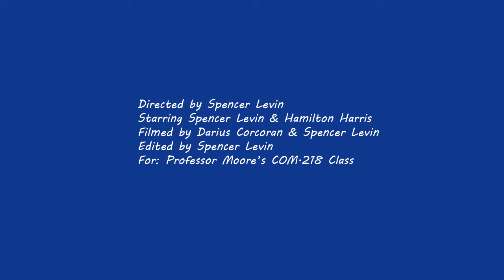Spencer Levin Project 4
My Final for Professor Moore's COM218.A. Class